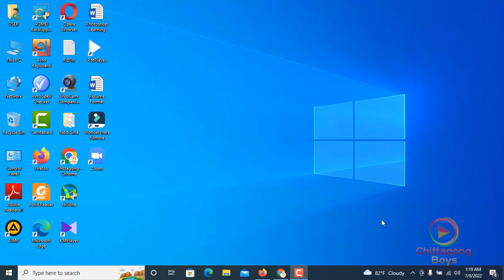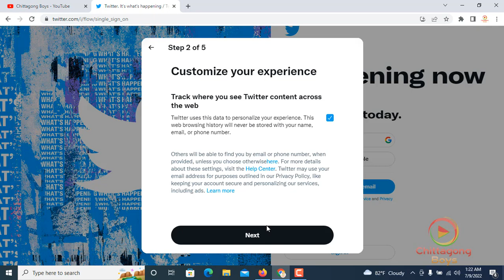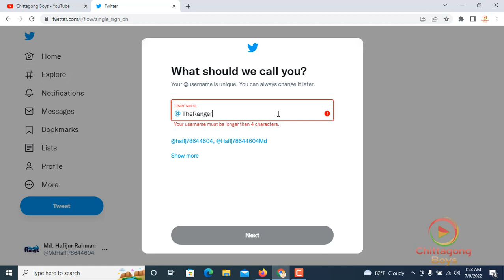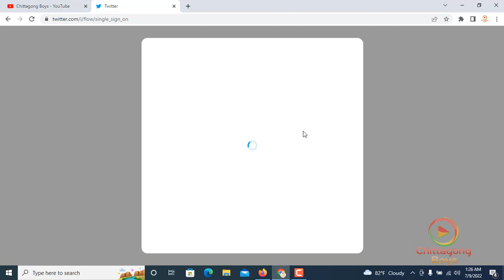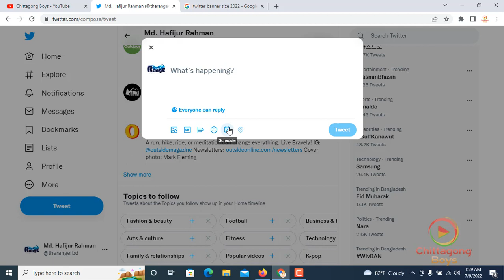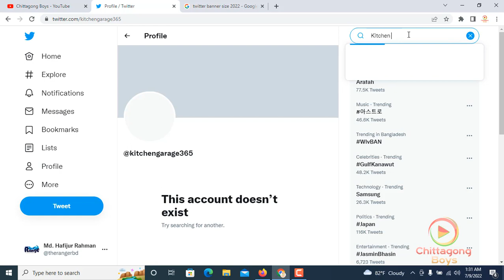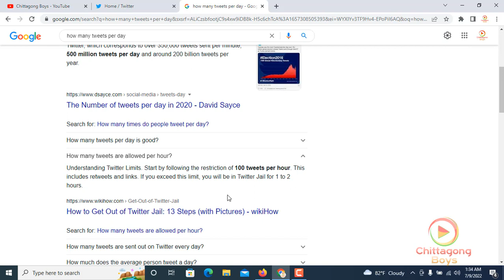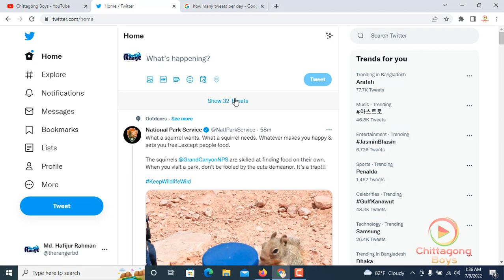How to create twitter account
Hello guys,

This is my 101th video for you from my Channel Chittagong Boys and today I am going to share with you about How to create twitter account . Yes Twitter is a famous social media platform and millions of people are active everyday. 350000 tweets are shared per minute around the world, So start your journey with Twitter. Watch my video How to create twitter account  and share your thoughts by commenting.

Today I am going to share with you my new twitter account

Yes you can follow this account which is about Travel Vlog. Yes I will share my travel vlogs with you from this account.